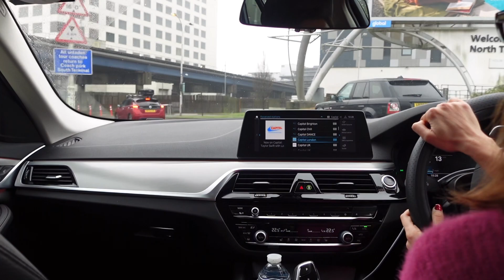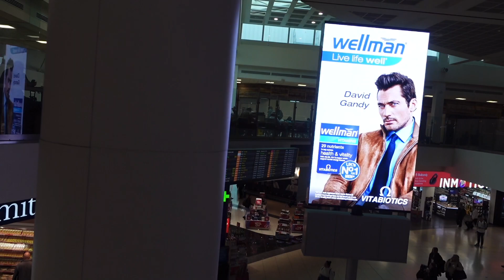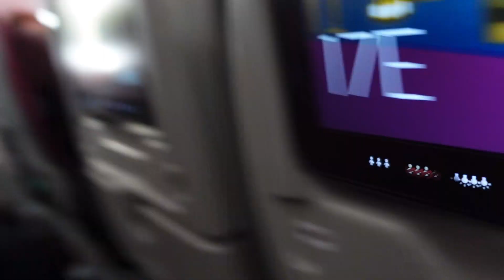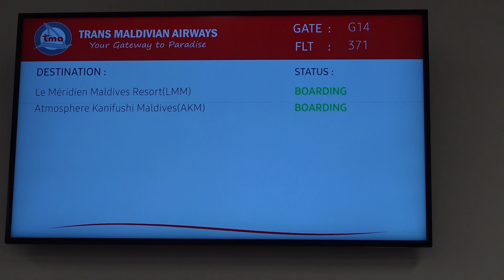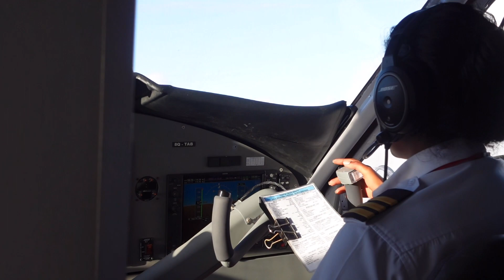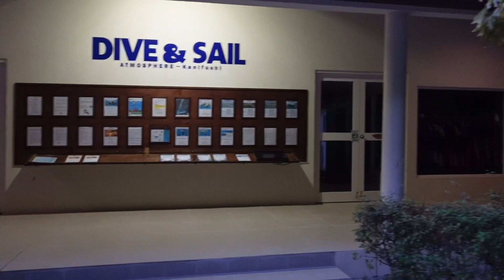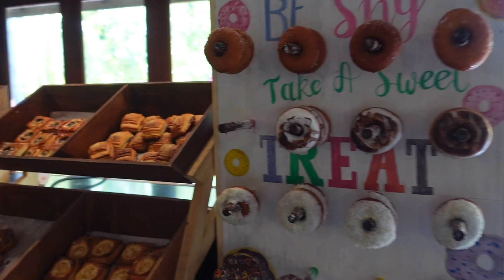Maldives, Atmosphere Kanifushi, March 2023, Vlog Part I, Travel Day and First Morning, Malediwy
Explore ATMOSPHERE KANIFUSHI, MALDIVES island with us. Let me show you the beautiful island and what is available to enjoy during your fantastic holidays. VLOG PART 1 is the TRAVEL DAY from London to Male, SEA PLANE journey, first morning in MALDIVES and our days in this incredible place.

or
watch our another MALDIVES trip from 2024, this time we are heading to CONSTANCE MOOFUSHI, MALDIVES:

Chapters:
0:00 Introduction
01:21 Gatwick Airport
05:48 Hamad International Airport - Doha
10:58 Male International Airport & Sea Plane Terminal
13:32 Sea Plane journey
17:45 Arrival - Kanifushi
26:13 Breakfast
30:09 Exploring
34:21 Villa and first swim